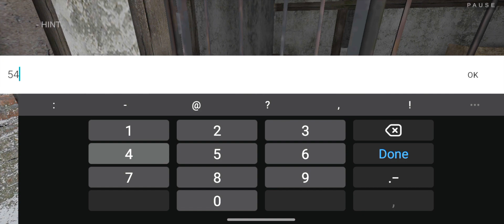The Secret Rabbit Mask - Metel Horror Escape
The Secret Rabbit Mask